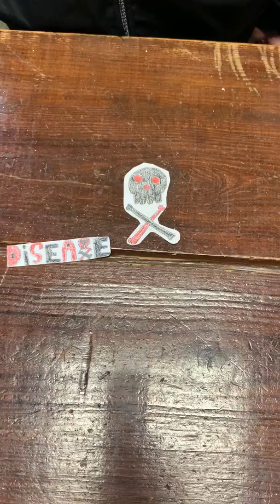Columbian Exchange Common Craft Video (1st Bell - Beckman)